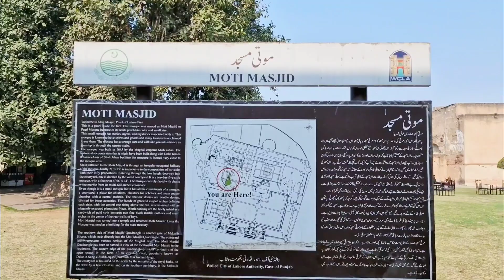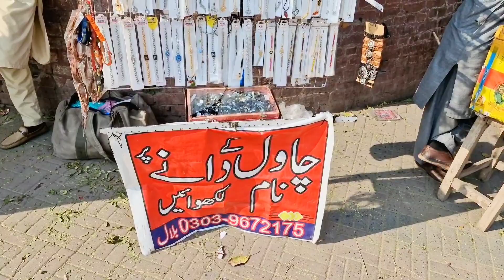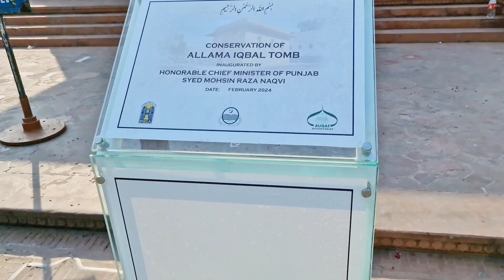Shahi Qila Lahore Pakistan 🇵🇰 Full 4k Tour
Confidant of Royals I The Highest Splendor of Mughals

Lahore_Fort ShahiQila Lahore
This video is related to Lahore Fort ( Shahi Qila Lahore, Pakistan ). The Lahore Fort is located on the northwest corner of Lahore, a city in the Punjab province of Pakistan. In 1981, UNESCO declared the Lahore Fort a World Heritage Site. The Lahore Fort was ruled by Mughals, Sikhs and British. The Lahore Fort covers an area of ​​about 20 hectares and has 21 notable buildings.